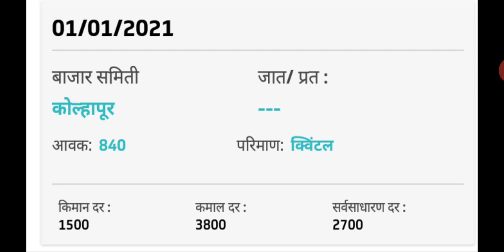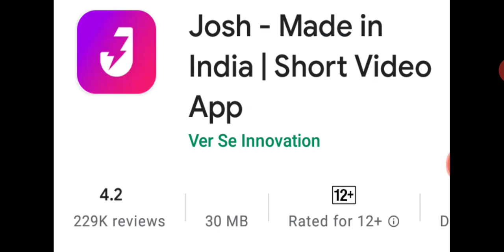दुपारनंतर चे मार्केट , राहता कोल्हापूर सांगली प्याज , Josh Made in india - short application